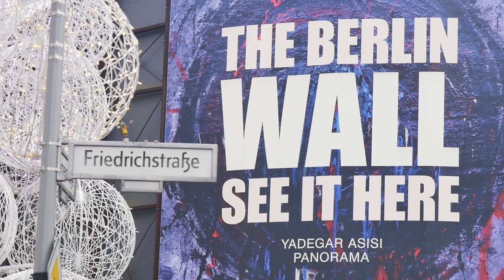First European stop in 2020? WPTDeepStacks Berlin!